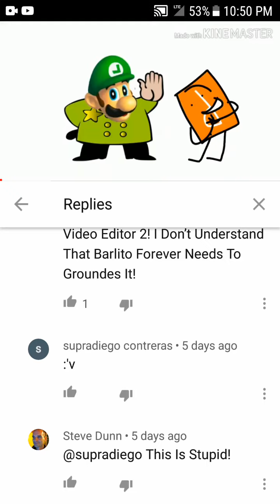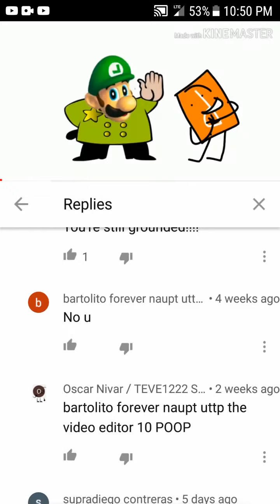MLG LUIGI GAKIKO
GRRJRJRJEJSAAGH